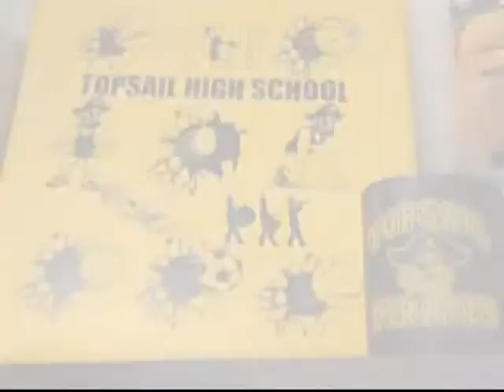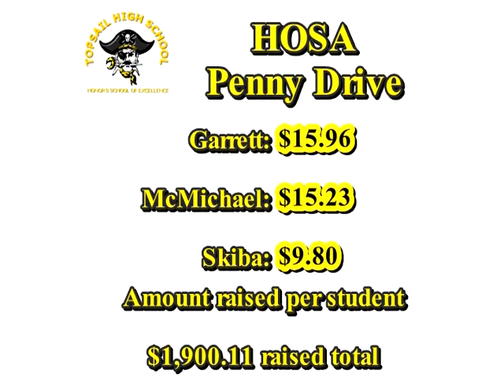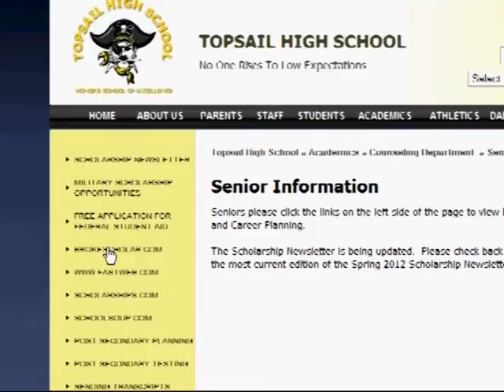Topsail High TV - March 5, 2012